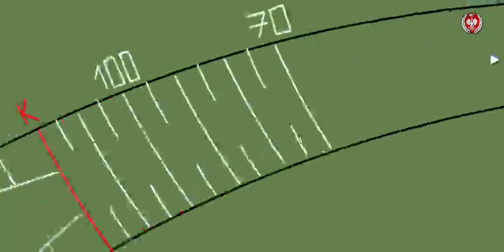Skoki-Haxball - Puchar Świata w Kuusamo